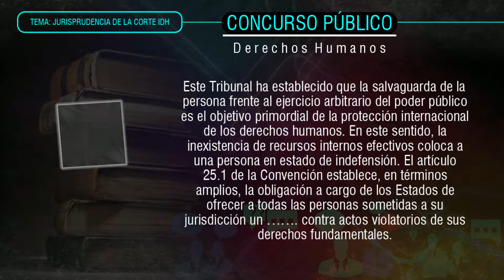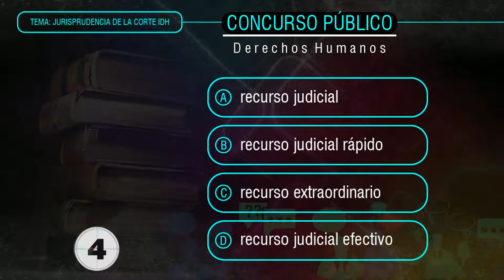Pregunta de Examen JNJ DERECHOS HUMANOS: Jurisprudencia de la Corte IDH | Concursos | PRUEBA-T 117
Prueba tus conocimientos en DERECHOS HUMANOS: Jurisprudencia de la Corte IDH, para un Examen de Concursos Públicos (PROFA & JNJ):
"Este Tribunal ha establecido que la salvaguarda de la persona frente al ejercicio arbitrario del poder público es el objetivo primordial de la protección internacional de los derechos humanos. En este sentido, la inexistencia de recursos internos efectivos coloca a una persona en estado de indefensión. El artículo 25.1 de la Convención, establece, en términos amplios, la obligación a cargo de los Estados de ofrecer a todas las personas  sometidas a su jurisdicción un ...  contra actos violatorios de  sus derechos fundamentales:"